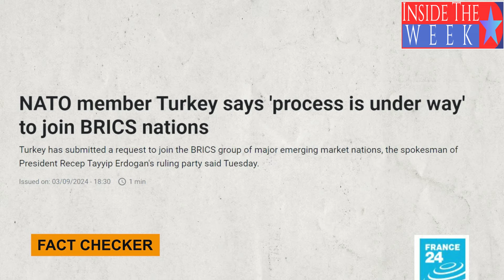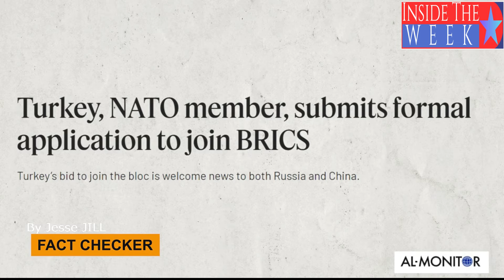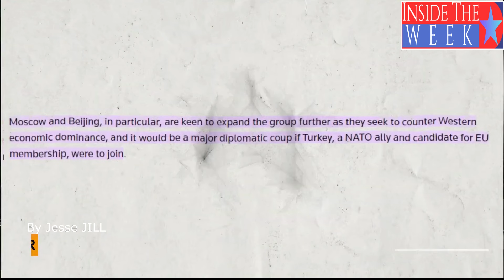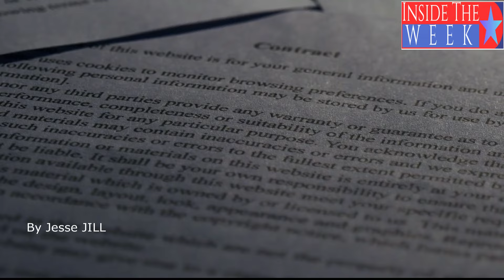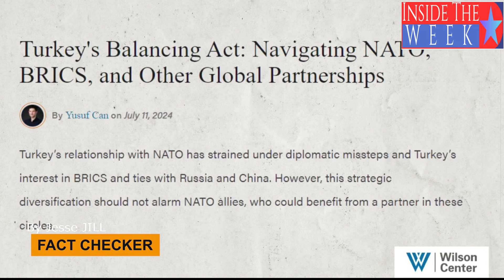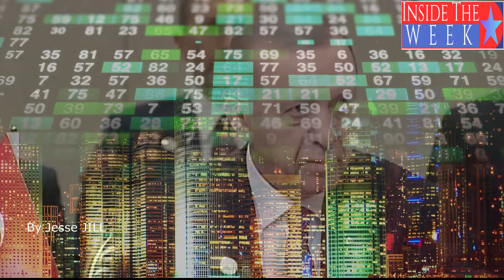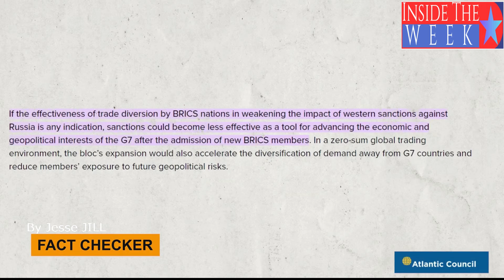ERDOGAN QUITTERAIT L'OTAN POUR LES BRICS ?.Par Jesse JILL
POU CONTRIBUER AU SOUTIEN LOGISTIQUE DE LA CHAINE /
 ou :
Merci par avance pour votre participation.